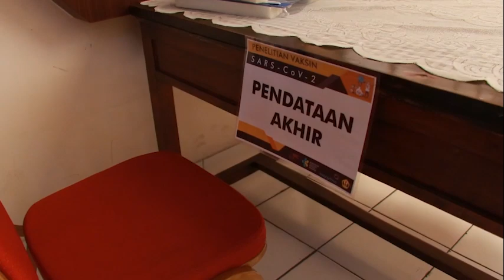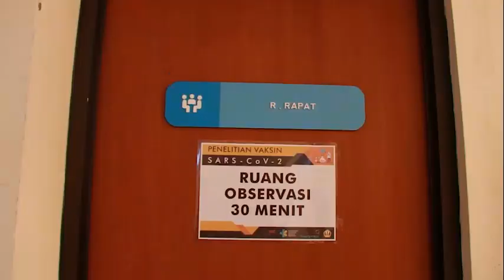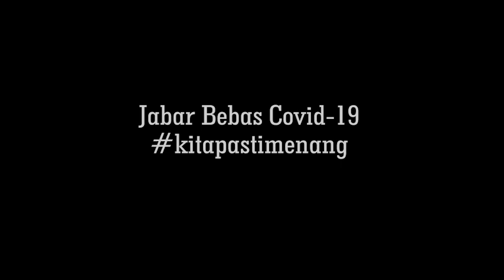PANGDAM III/SILIWANGI DAN JAJARAN FORKOPIMDA JABAR JADI RELAWAN VAKSIN ANTI VIRUS COVID-19 .